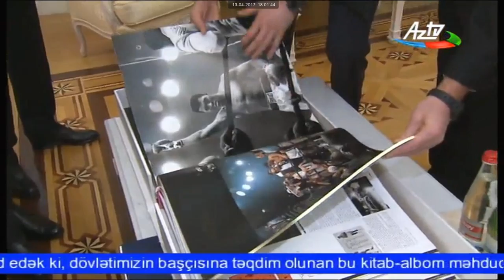Президент Азербайджана Ильхам Алиев принял мэра Киева Виталия Кличко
13 апреля Президент Азербайджанской Республики Ильхам Алиев принял главу Киевской городской государственной администрации Виталия Кличко